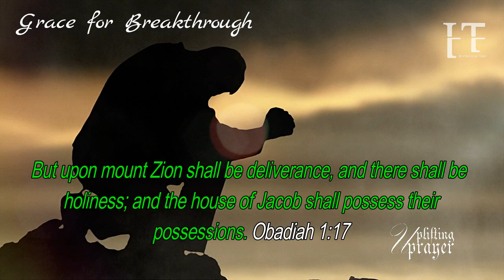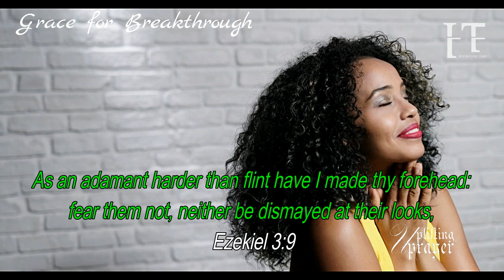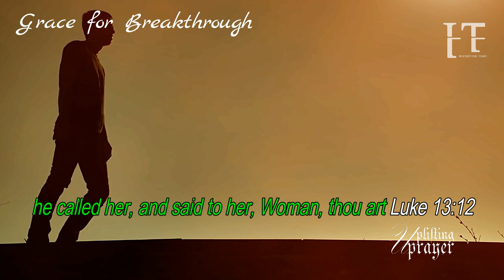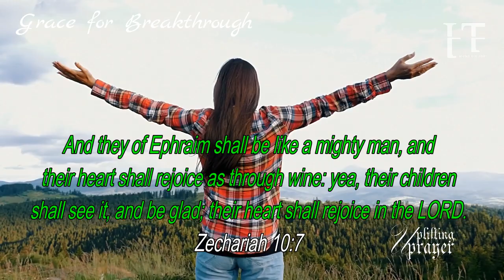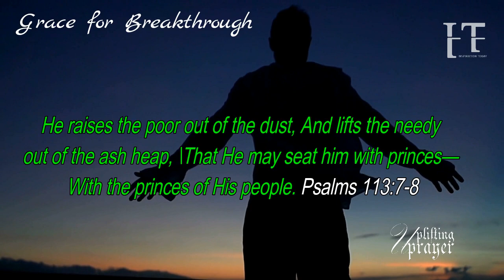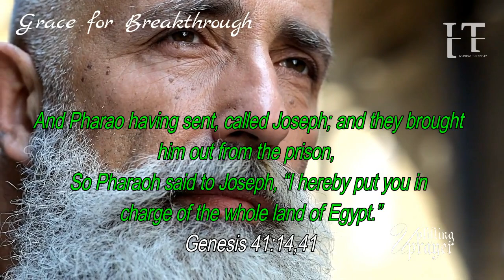ALL THAT HAVE BEEN STOLEN FROM YOU SHALL BE RESTORED COMPLETELY | THERE SHALL BE NO MORE LOSS, AMEN